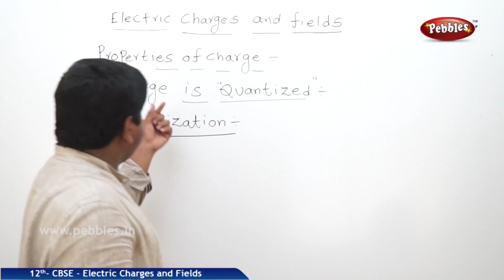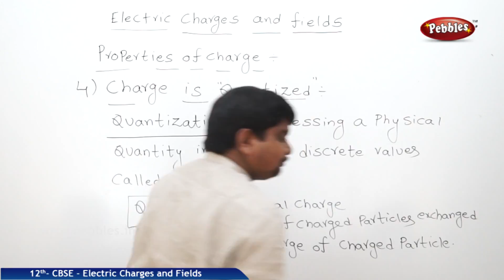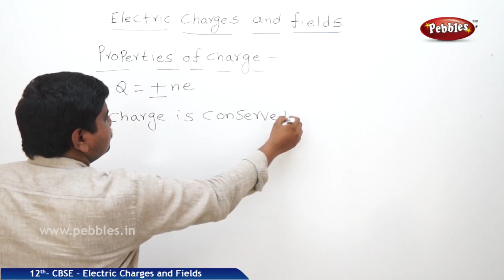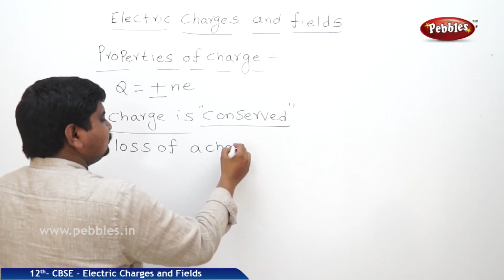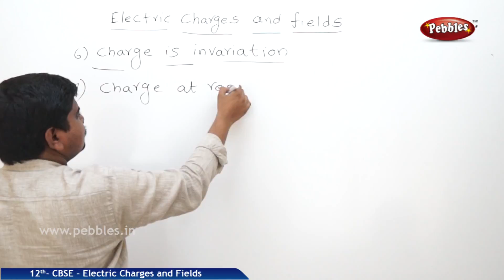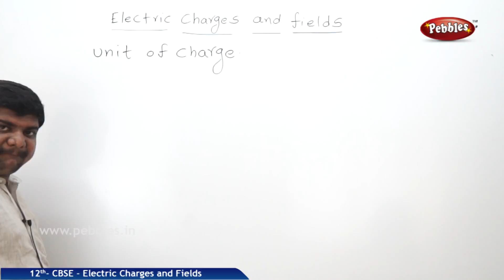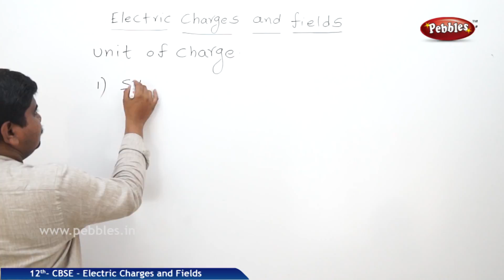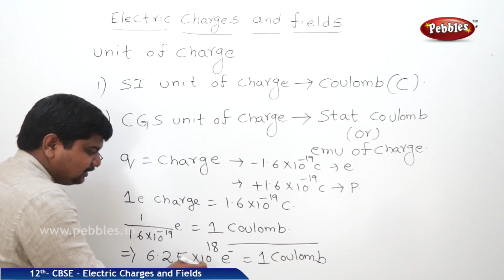Part-3: Electric Charges and Fields | Physics | Class 12 | CBSE Syllabus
This video explains the concepts of CBSE Class XII Physics from NCERT TEXT BOOK. Each concept is explained by an experienced Lecturer with suitable diagrams and neat board work. These videos are helpful for CBSE Board Exams as well as other entrance exams like IIT, JEE, NEET and PMT Exams.